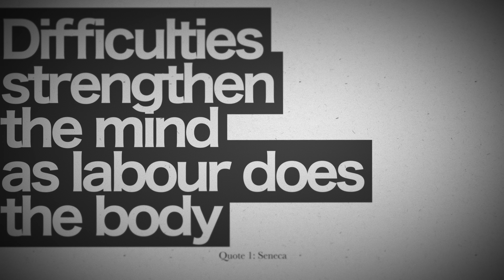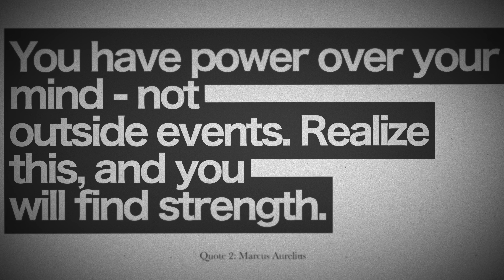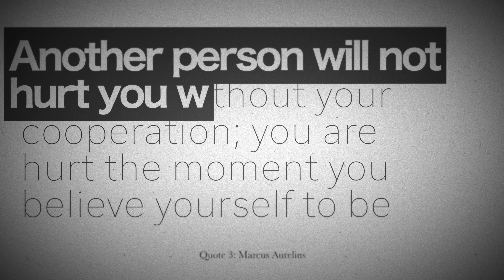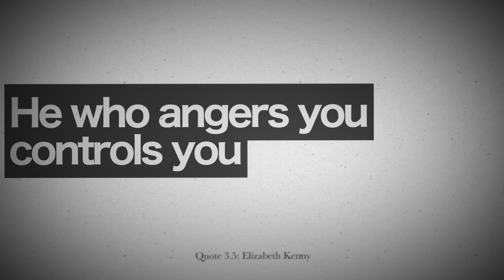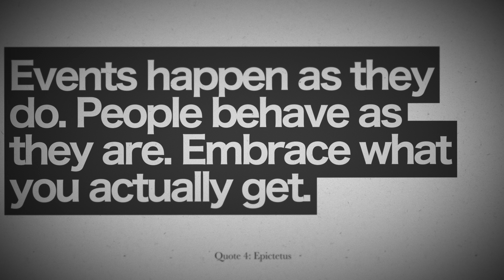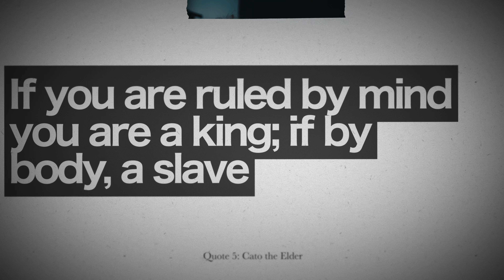Build Strong Character - The Best Stoic Quotes [Practical Stoicism]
Produced and Filmed by MulliganBrothers